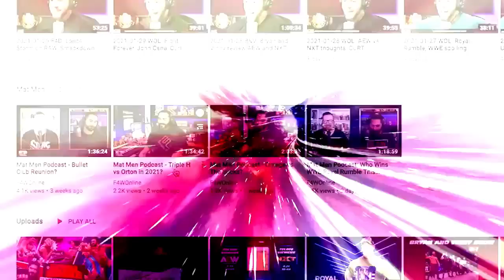Raw was the go-home show for Money in the Bank: Wrestling Observer Live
Bryan and Mike discuss this week's Raw, which featured John Cena, Cody Rhodes, fans cheering Becky Lynch, AEW stars, and more. [June 28, 2022]